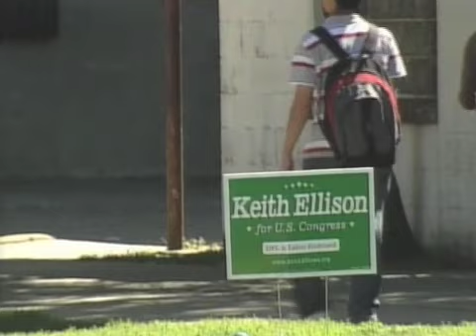Americas first Muslim Congressman - Keith Ellison - English 1.3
Americas first Muslim Congressman - Keith Maurice Ellison

America is known for her diversity, where people of different faith are known to co-exist in harmony. In the same way, people of different faiths are also involved in running the congress of the United Sates. A few years ago, American congress witnessed the inclusion of the first American Muslim Congressman, Keith Maurice Ellison, a democrat from Minnesota. Congressman Ellison says that it's tough to be a Muslim in the United States because here, for the prosperity of the entire nation, you have to work with people of all faiths, in order to move the country forward.